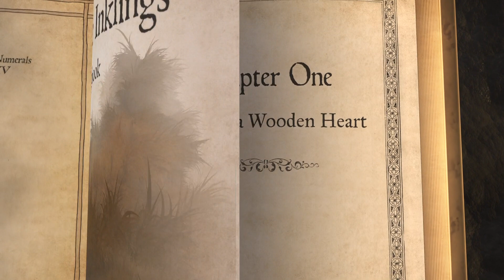CGI Animated Short Film: "Song for a Wooden Heart" by The Inklings | CGMeetup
CGI 3D Animated Short Film: Song for a Wooden Heart Animated Short Film by The Inklings and David Sigrist. Featured on CGMeetup

Song For A Wooden Heart : Playing a song for trees may sound like a crazy idea but, for The Inklings, anything is worth a try.

Song for a Wooden Heart is the first chapter in The Inklings musical storybook.

opportunities.